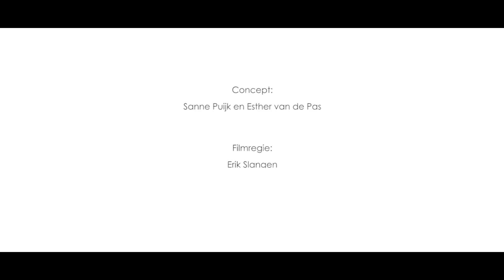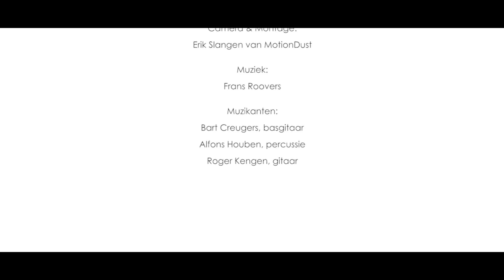MijnWezen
2015 is het jaar van de mijnen geweest, wat aanleiding tot het thema is.
Gebaseerd op de tekst 'regen' van Jos Rosenboom.
Concept: Sanne Puijk en Esther van de Pas
Filmregie: Erik Slangen
Muziek: Frans Roovers
Camera & Montage: Erik Slangen van Motion Dust
Figuranten: Paul Rinzo, Harrie Habets, Dominique van der Borgh, Patrick Mulders.
Kostuum en maskers: Esther van de Pas
Rekwisieten: Sanne Puijk
Locatie scout: Patrick Mulders
Catering: Patrick Mulders
Met dank aan: Roy Simons van Mijnmuseum de Beukel
Esther Janssen van Werkhuis Maastricht

Film in het kader van het Dutch Mountain Film Festival 2015.

Jos Rosenboom – Regen

De veerman die me bracht, voer zwijgend weg. Hij maakte mij een zwemmer in een stenen zee met uitzicht op voorbije levens.

Elke dag verdwijn ik in het waterpak tot ik mezelf ontpop tot robot.

Ik strom­pel en ik barst.

Water stroomt uit kieren en uit spleten in de wan­den. Buiten huilt de hemel, treuren wolken om het volk diep ondergronds. Het water schrijft een matte glans op steen. Het sijpelt langs de wanden, het gorgelt onder mijn laarzen.

De lamp werpt schaduw voor me uit. Ik waad door de rivier, het stenen landschap van een verre toekomst. Deze vreemde planeet wordt gebroken.

Ook ik breek en hak en ver daarginds antwoordt het boren, breken

het ratelen, slaan en kloppen en blijft de regen alsmaar vallen, sijpelen, druppelen, tikken.

Het regent in het licht van mijn lamp. Het suist in mijn oren, het boort gaten in mijn gedachten, het doordrenkt mijn wezen.

Mijn vrijheid hangt in een haak aan het plafond, ik verborg er ook het beeld van

mijn vrouw en kinde­ren.

Water spat en klettert langs de wanden en op mijn helm.

Mijn jas plakt aan mijn lijf, mijn hemd sopt, toch breek ik dóór met spieren strak als stalen kabels. Niet denken als het dak het maar houdt, niet denken aan de scheuren.

Het water loopt, glijdt, het stroomt van wanden en van vloeren.

Water glijdt vanaf mijn rug tot in mijn broek, het loopt mijn kleren in en uit.

Dan eet je brood met worst

en kaas met stroop en stof. Dan valt zwart brood zwaar in je maag.

Nergens vallen plekken droog.

We klitten bij elkaar, warmen ons aan verhalen, en ondertussen vliegen gedachten

rillend naar de grauwe lucht die boven vast niet grauw zal zijn. Het waterpak geurt sterker dan de geur van worst en stroop. Mijn maag zucht en rekt zich uit. Mijn armen willen rusten

ook mijn benen en mijn voeten. Ik wis mijn voorhoofd af en denk aan thuis.

Daar is een tafelkleed, de kachel snort, het micaruitje bloost.

Hier regent het tot in mijn nek, het regent in mijzelf. De nacht houdt mij gevangen in zijn greep. In het donker ging ik van huis, in donker verzet ik werk, in donker zal ik thuiskomen.

Water sijpelt langs de wanden, het sopt in mijn laarzen.

Nog werpt de lamp schaduw voor me uit en waad ik door de rivier van stenen.

Landschap van een verre toekomst.